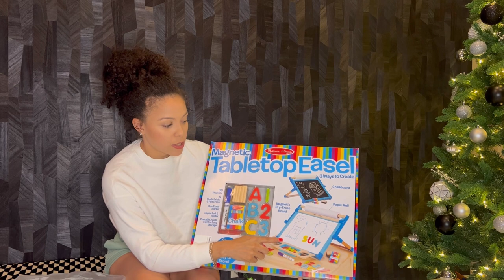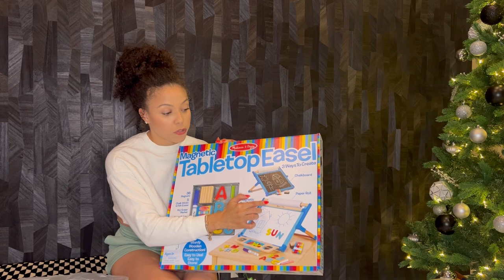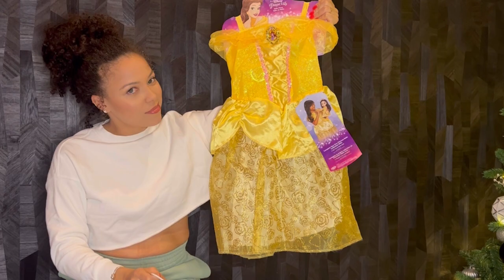VLOGMAS DAY 2: What I got my kids for Christmas | toddler gift ideas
Vlogmas Day 2: I share what I got my toddler for Christmas with you all. I try to have some thought or intention behind my gifts, so I hope this can help people with some ideas that will last.

Paint brushes
Split paint cups

0:00 intro
1:45 gift one
3:30 gift two
5:12 gift three
6:14 gift four
7:01 gift five
7:39 gift six + ideas